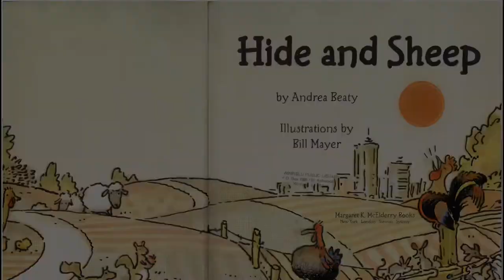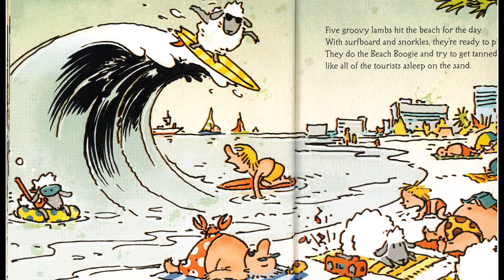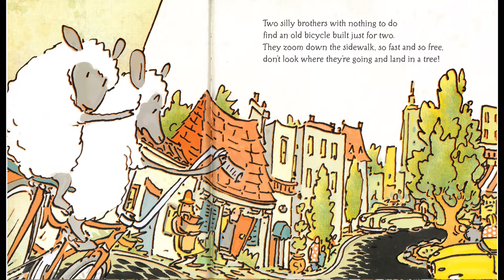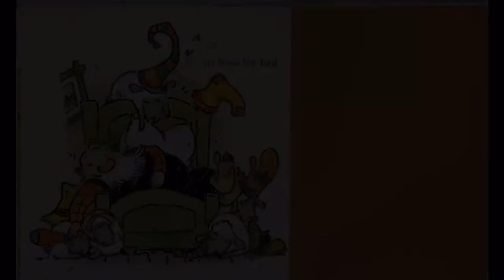Hide and Sheep: Summer Reading Week 2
Winfield Public Library
Winfield, Alabama

Library staff member Tess reads Hide and Sheep for Summer Reading 2021. This video contains a trivia question!!! Remember to come in with your answer for a prize!

Hide and Sheep was written by Andrea Beaty and illustrated by Bill Mayer.
Accelerated Reading Level 2.6 | Points: 0.5

Turn on the bell to get notified when we post videos!